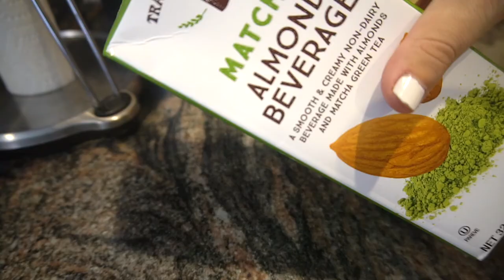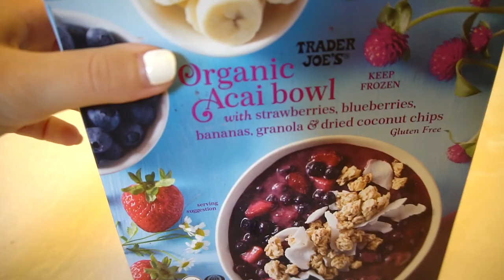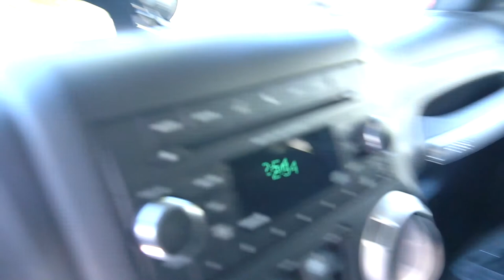quarantine bike vlog// MAY VLOG- summer, but make it 6 ft apart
Hii everyone!! My name is Francesca and I'm a 21 year old college grad living in NY. I post vlogs of my life including my time at college, my friends, things I love to do/ places I love to go, the transition from being a D1 soccer player to a full time NARP, and how I've been adjusting to post-grad life so far. Thanks so much xx !